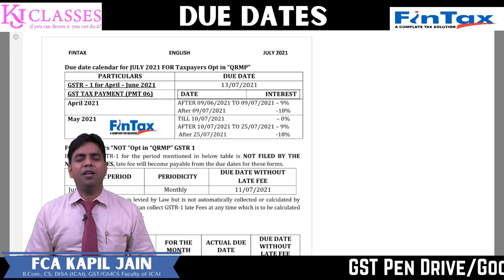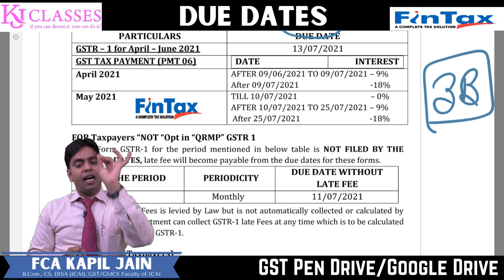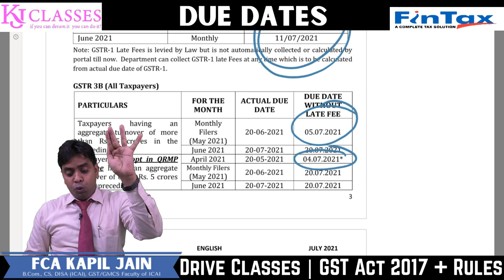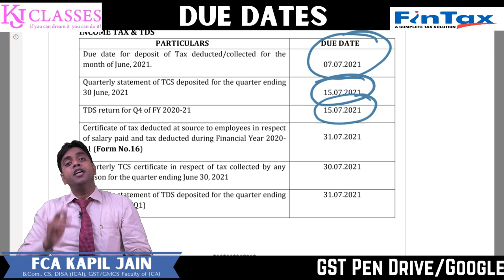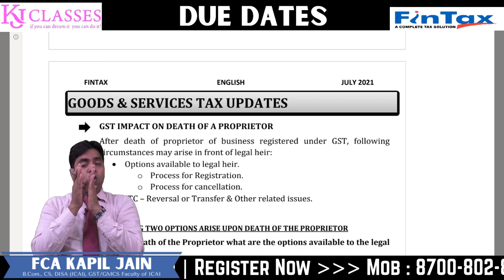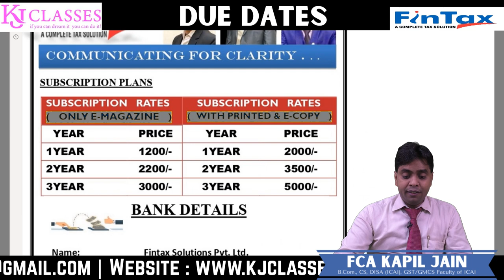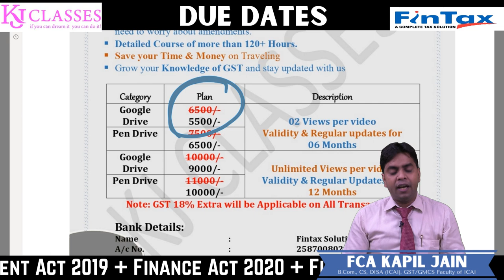Due Date for July Month